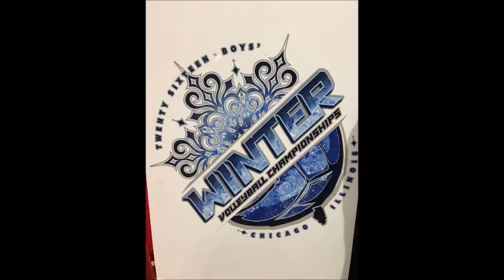Borinquen Coqui 15M 2017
Boys WinterVolleyball Championship , Chicago Alejandro Garcia